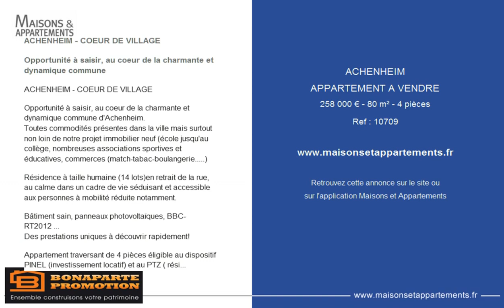ACHENHEIM - APPARTEMENT A VENDRE - 258 000 € - 80 m² - 4 pièces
Référence : 10709

ACHENHEIM - COEUR DE VILLAGE

Opportunité à saisir, au coeur de la charmante et dynamique commune

Opportunité à saisir, au coeur de la charmante et dynamique commune d'Achenheim.
Toutes commodités présentes dans la ville mais surtout non loin de notre projet immobilier neuf (école jusqu'au collège, nombreuses associations sportives et éducatives, commerces (match-tabac-boulangerie. )

Résidence à taille humaine (14 lots)en retrait de la rue, au calme dans un cadre de vie séduisant et accessible aux personnes à mobilité réduite notamment.

Bâtiment sain, panneaux photovoltaïques, BBC-RT2012 ...
Des prestations uniques à découvrir rapidement!

Appartement traversant de 4 pièces éligible au dispositif PINEL (investissement locatif) et au PTZ ( résidence principale)
Il bénéficie de 2 terrasses et d'un jardin de 25m2 privatif.
Salle de bain avec baignoire et double vasque
WC suspendu séparé
Placard à l'entrée
Séjour 30m2 avec cuisine ouverte donnant accès à 18m2 d'espace extérieur .

Remise des clefs dans 12 mois
Personnalisation du logement

Avantages du NEUF :
Frais de notaire réduits (2.5%)
Exonération de la taxe foncière pendant 2 ans
Isolation thermique renforcée
Isolation phonique entre étages
Charges réduites car Bâtiment BBC et RT2012
Appartement éligible au Prêt à Taux Zéro ou à la Loi PINEL

Nous commercialisons plus de 115 résidences neuves en Alsace

D'autres disponibilités sont à saisir!

Votre conseiller Bonaparte Promotion Patrice KOENIG 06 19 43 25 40